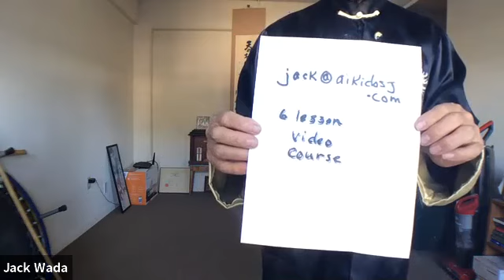10 14 Online Tai Chi Intro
October 14th Online Intro to Tai Chi